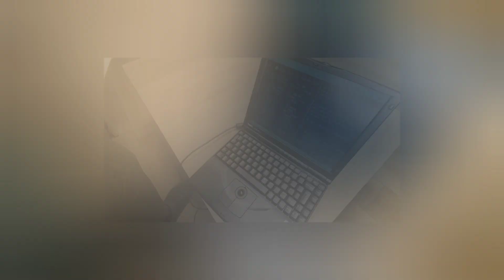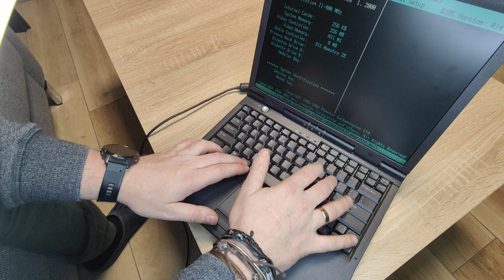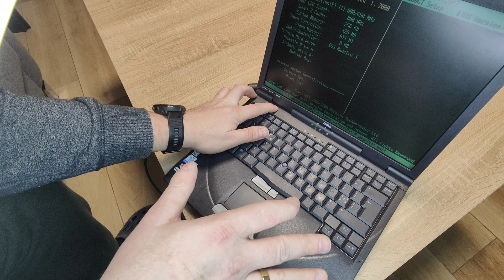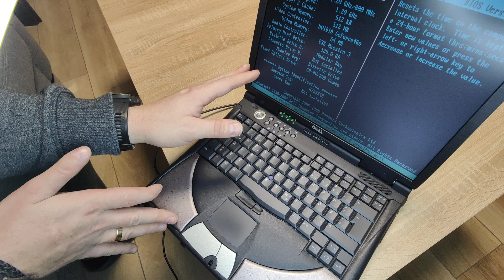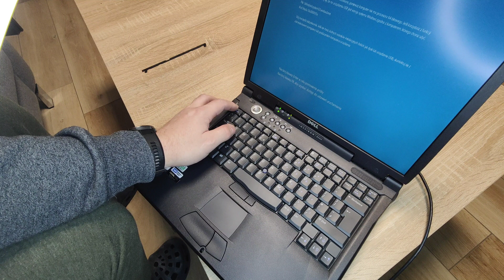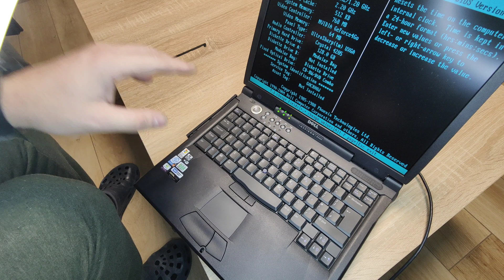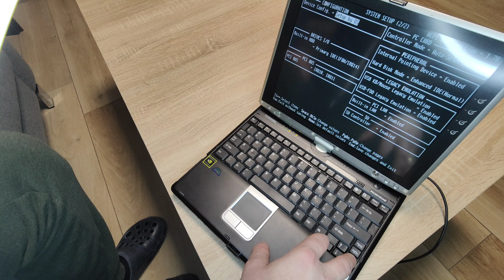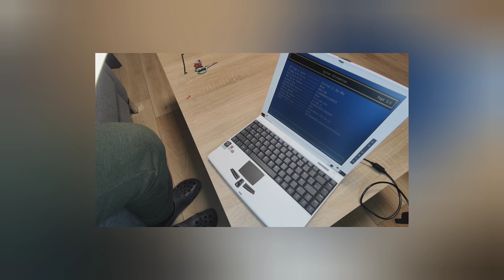M-sata SSD w przelotce IDE 44 PIN - test kompatybilności IDE M-sata SSD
Cześć,
Dziś postanowiłem, kierowany Waszymi sugestiami, sprawdzić kompatybilność tego rozwiązania, a mianowicie dysku SSD ze złączem M-sata w przelotce na IDE 44 PIN.
Sam test mega mnie zaskoczył i przekonał, że niestety nie jest to rozwiązanie dla każdego, test obejmuje laptopy z Pentium I,  Pentium II, Pentium III, Pentium IV, oraz pierwsze Pentium M.
Gdzie takie rozwiązanie się sprawdza, a gdzie nie - zapraszam na film, mnie rezultat mega zaskoczył :)

Muzyk: LiQWYD
Wysłano
Muzyka: Shanhai
Muzyk: FOREVERT